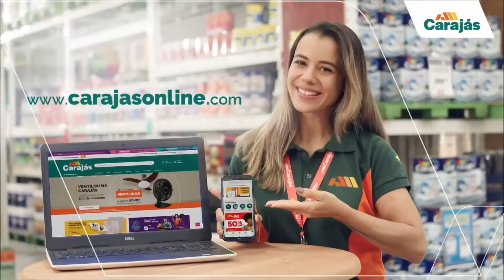Personalidades entrevista o ex-deputado estadual Judson Cabral